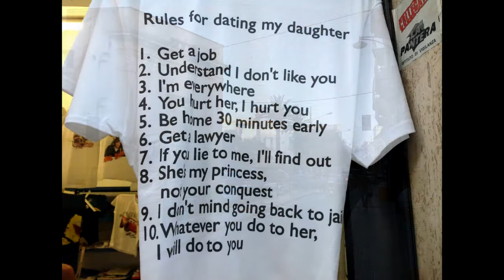2014.07.03 - Остуни перед заходом Солнца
Остуни - городок в Италии (Апулия). Особенно он красив на закате.